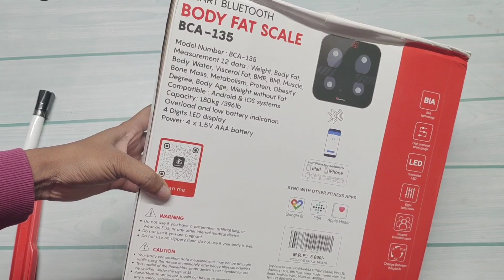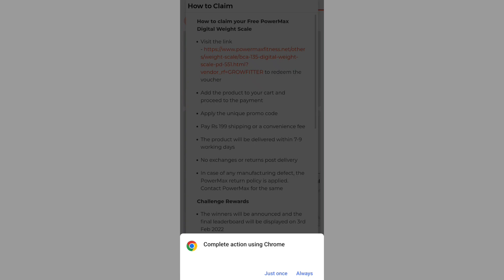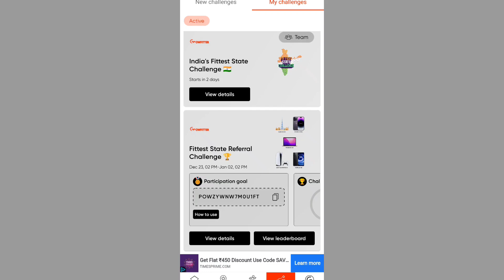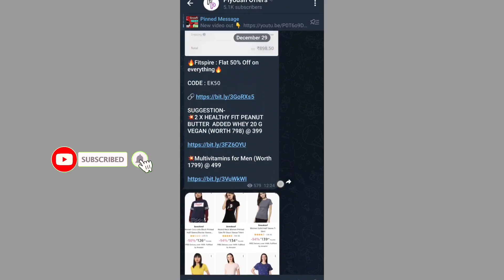Free Product| Free Unboxing| New App for free shopping| New Free Shopping offer's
refferal code: PIYOHIH0

Your Querries 👇
growfitter Free Products kya h
growfitter app kya h
growfitter app jaise use karte h
growfitter app se Kaise Free Products Order kare
growfitter Redeem Free Products